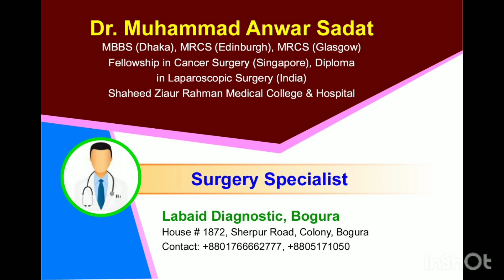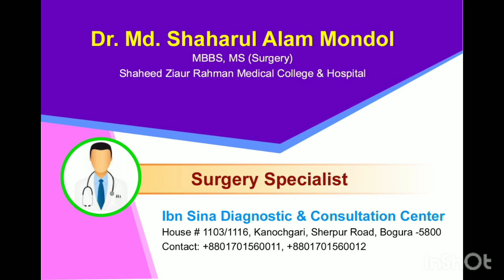বগুড়া সার্জারী বিশেষজ্ঞ ডাক্তার | PART-1 | BOGURA SURGERY SPECIALIST DOCTOR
bogura surgery specialist doctor list, bogura, doctor,chamber,